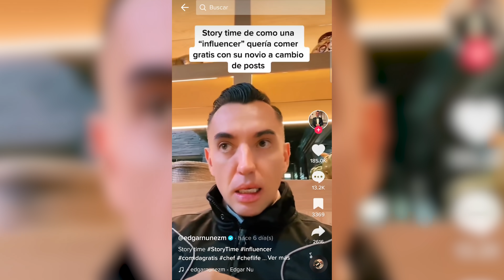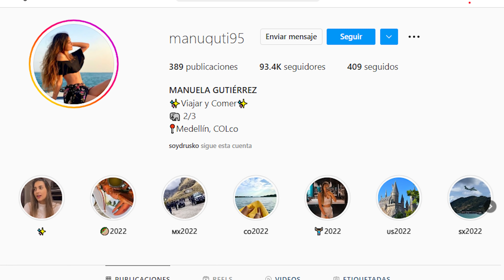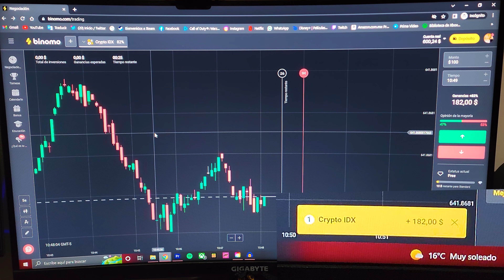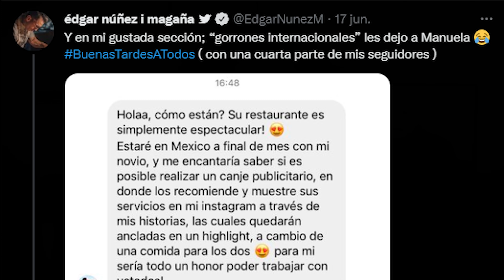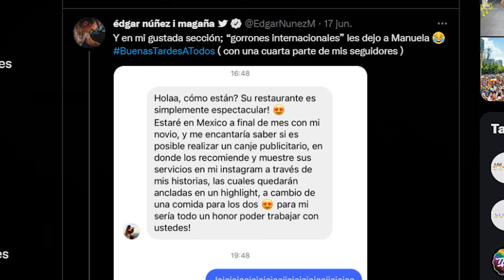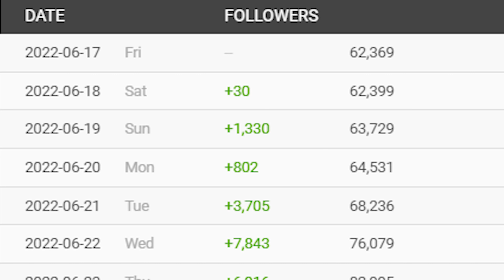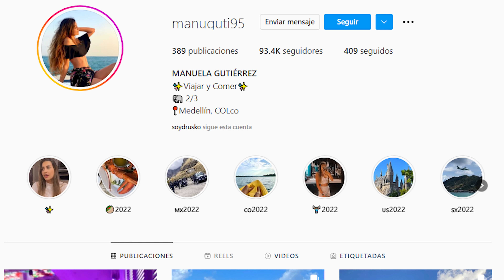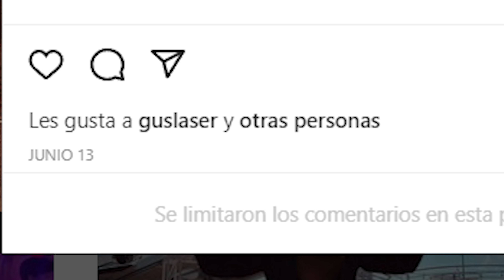La Influencer que quería Comer Gratis (POTENTE CRINGE)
Regístrate, tradea y obtén 1000 dólares en una cuenta de demostración, así como otros bonos de Binomo